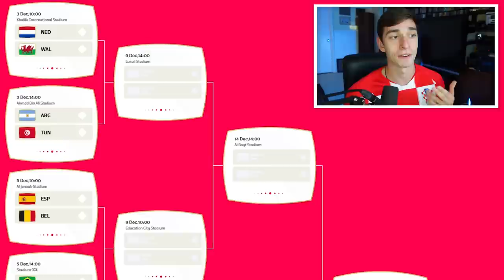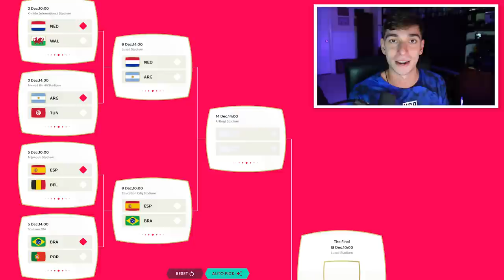*FINAL* WORLD CUP KNOCKOUT STAGE 2022 PREDICTION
CODE:
CABE89CB

My final knockout stage predictions that will almost definitely be incorrect, as this bracket is not even confirmed. Who do you think will make it to the World Cup final?